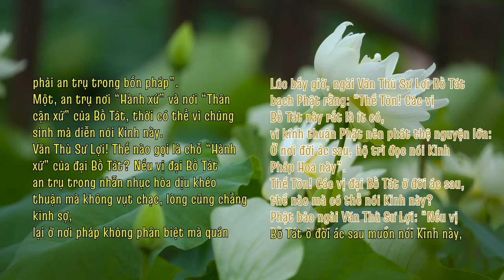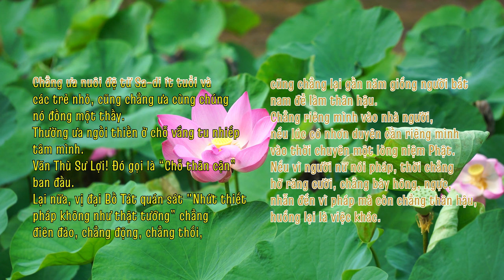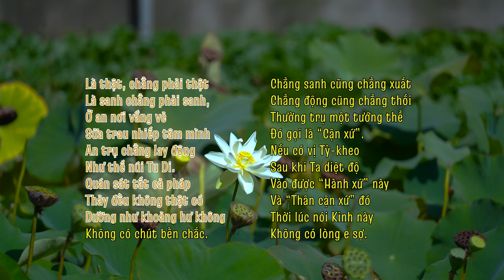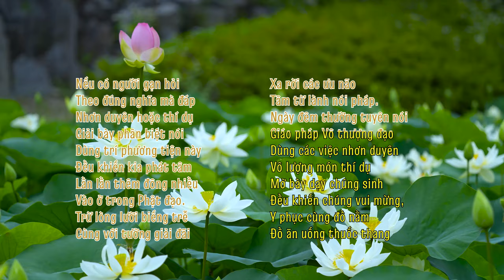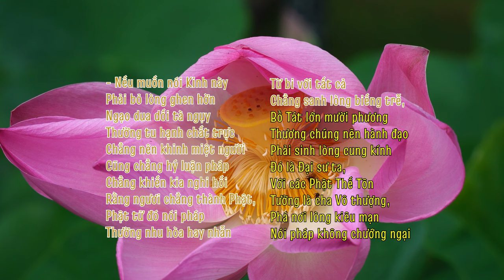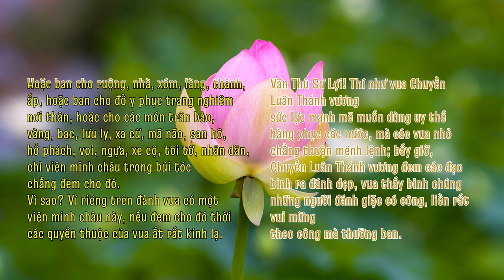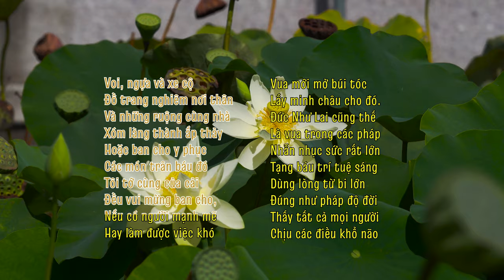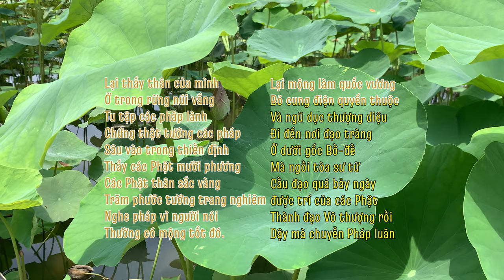PHẨM AN LẠC HẠNH (14) - KINH DIỆU PHÁP LIÊN HOA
PHẨM AN LẠC HẠNH -  THỨ 14/28
Nguồn:
1/ Phát tại Phòng tụng kinh online: saha.htm.wiki
2/ "HTMB Ebook" - Bản chữ chạy dạng Karaoke (text, lyric - Thầy Trí Thoát)
3/ "HTMB Ebook" - Bản gốc trong kinh Pháp Hoa (HT. Trí Tịnh)